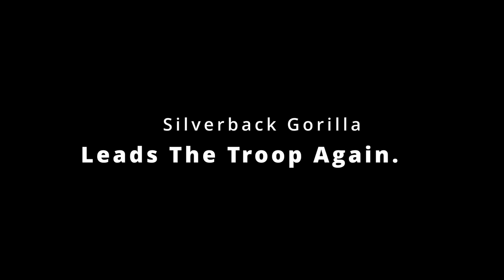Young Male Gorilla Escaping Pressure From A Silverback | The Shabani Group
October 2023.
Shabani and Kiyomasa have made up and the Shabani Group has returned to normal.
Kiyomasa and Annie were messing with Nene, the oldest female gorilla, and Nene was angry with them.
Shabani watched them carefully, and when Kiyomasa was about to get heated up, Shabani restrained him.
The chimpanzees were also very excited to see Shabani, whom they had not seen for a long time.
Shabani is a great silverback gorilla who gets attention from everyone.

Time Stamps
00:00 Kiyomasa getting excited
02:32 Nene getting angry when threatened by Annie
03:17 Shabani winning over Kiyomasa
05:19 Gorillas getting impatient with Shabani's pressure
09:59 Nene and Annie
10:39 Shabani

Shabani: Male Born October 20, 1996
Nene: Female Born in 1972 (estimated)
Ai: Female Born February 27, 2003
Kiyomasa: Male Born November 1, 2012
Annie: Female Born June 2, 2013